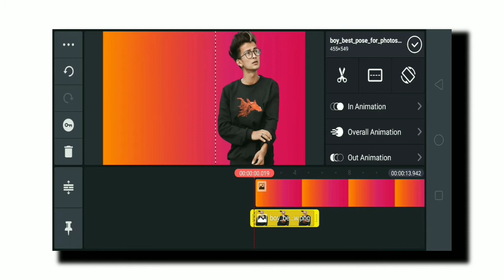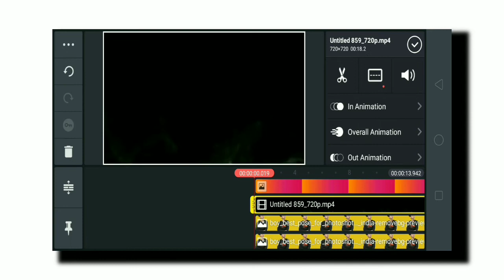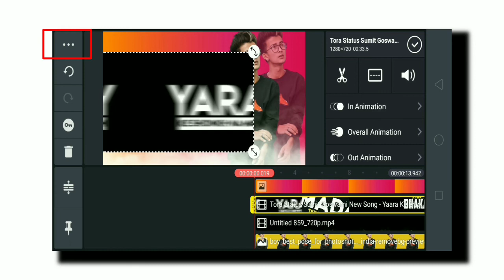How To Make New WhatsApp Satatus 2020 |WhatsApp Status |Technical Shivam